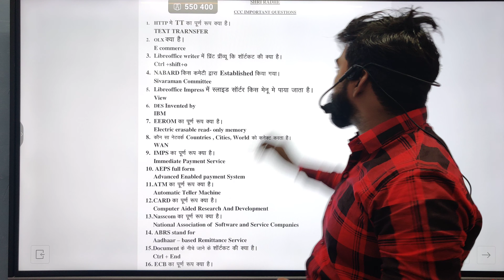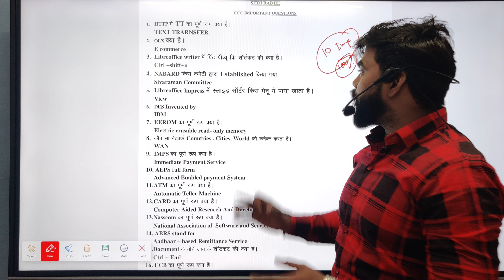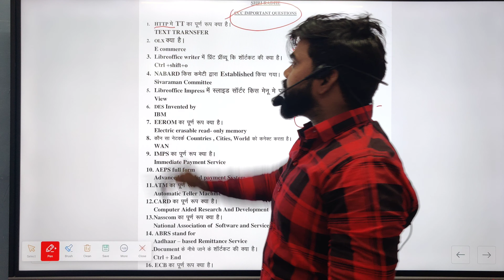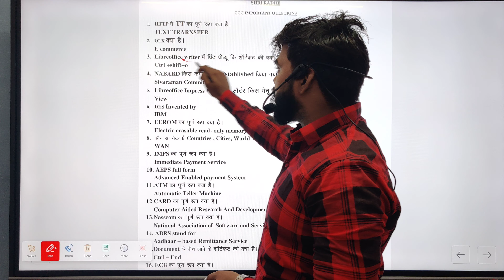CCC QUESTION Important || Sanjay Gandhi Computer || SGCSM Centre